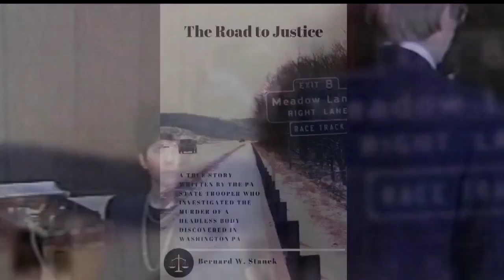Retired investigator publishes book about 1988 murder of Warren man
Stanek said in his almost 29 years as a trooper, this was the worst crime he had ever seen